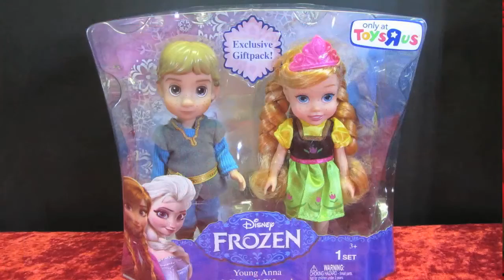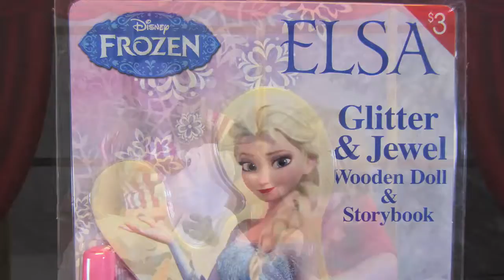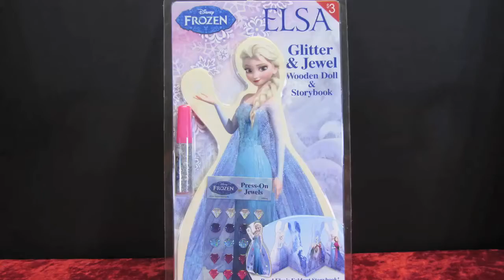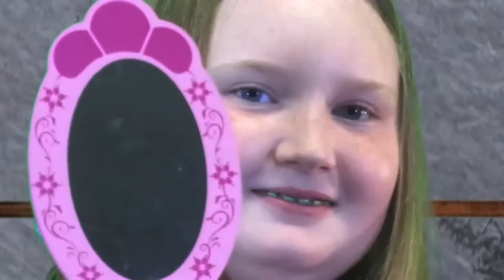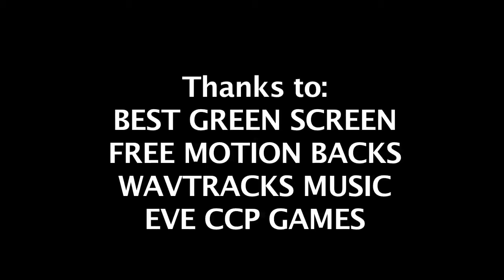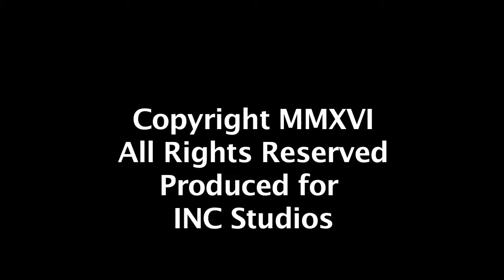George E TV Frozen Movie Toy Review INC Roku Hobby Family Fun Unboxing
George E TV is on the air! INC TV is FREE in your Roku Channel Store. Movies, TV, originals and so much more! George E reviews the toys form the great Disney Movie "Frozen". Special guest is Samantha!